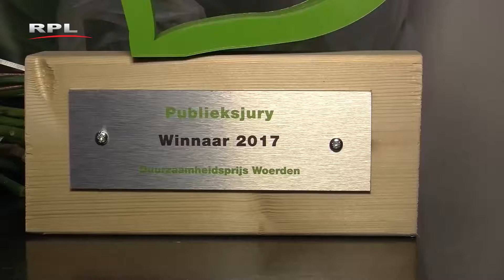RPL Actueel 170320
RPL Actueel 20 maart 2017
Met de volgende onderwerpen:
- Proms Concert Excelsior
- D66 - Duurzaamheidsprijs
- Nachtsessies - Kult Kompagnie
- Woerden marktstad
- Het weer door Wardit van Daalen